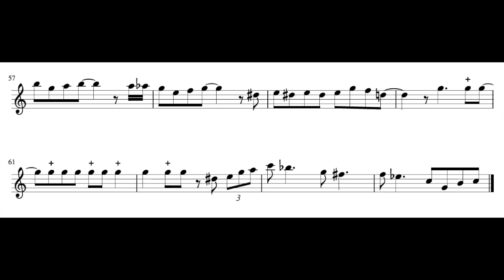September in the Rain - Sherman Irby Alto Sax Transcription (Roy Hargrove Big Band)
Eb Transcription of Sherman Irby on September in the Rain playing live with the Roy Hargrove Big Band sometime in the 90s. Found this recording on YouTube and I dug his stylistic playing. Not too difficult to transcribe, but surprisingly hard to write out. Not sure about the changes.